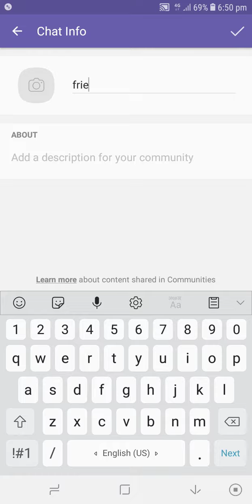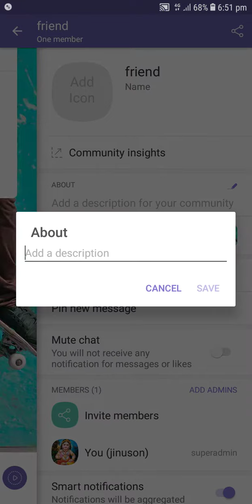jinu world presentshow to creat viber group for superadmin